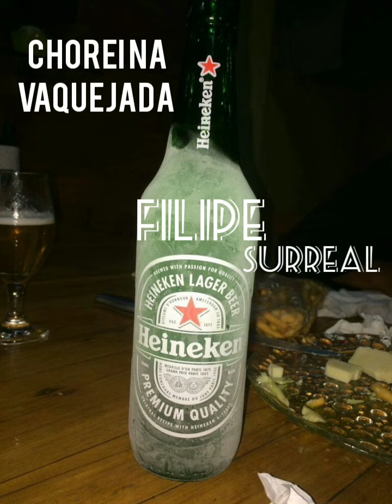Chorei na vaquejada - Filipe surreal